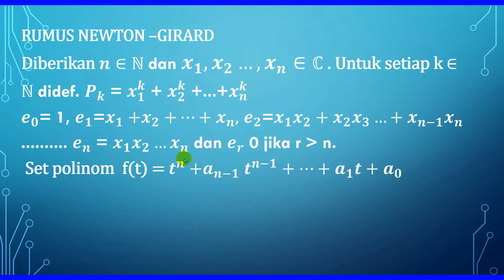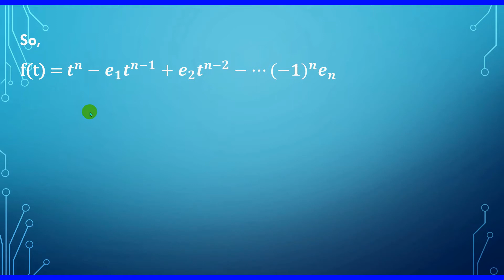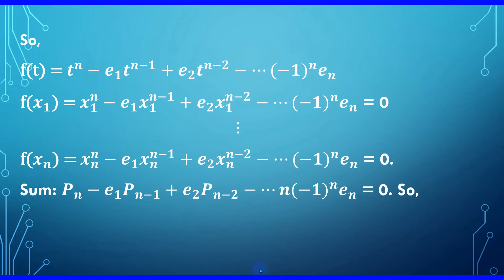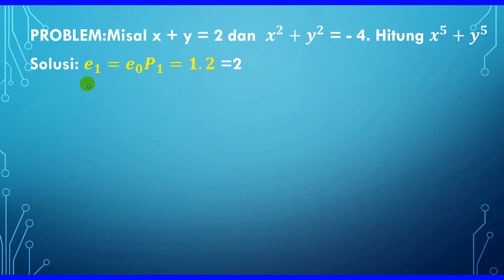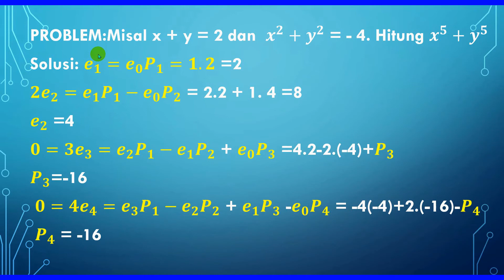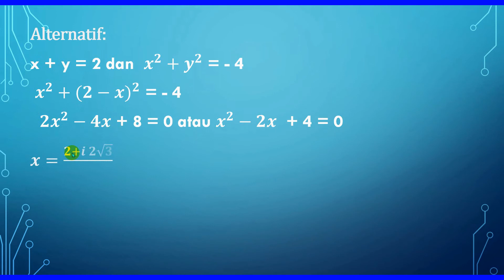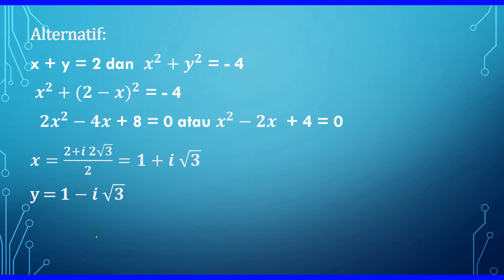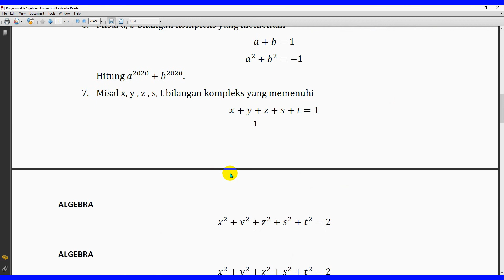Teorema Newton -Girard *Algebra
tells us about Newton Girard Formula with its proof and its application in solving Olympiad math problems
Newton#Girard#Newton Girard